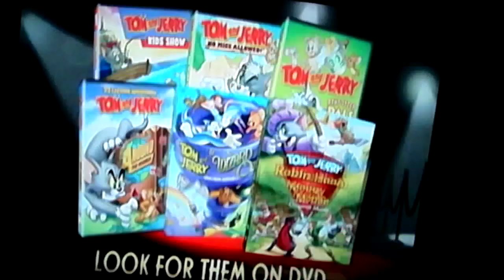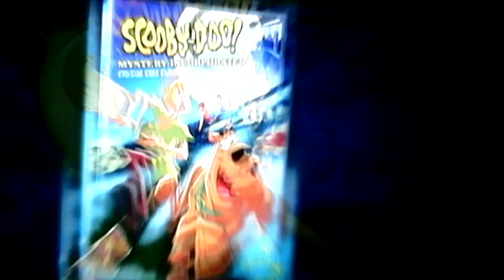Previews From Tom And Jerry No Mice Allowed 2015 DVD Disc 1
Tom And Jerry No Mice Allowed 2015 DVD Previews Trailers